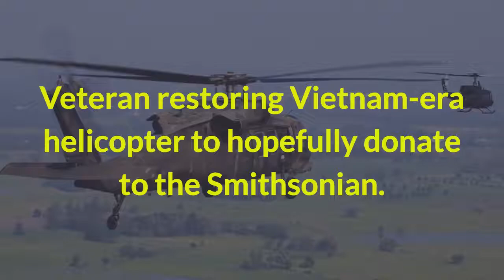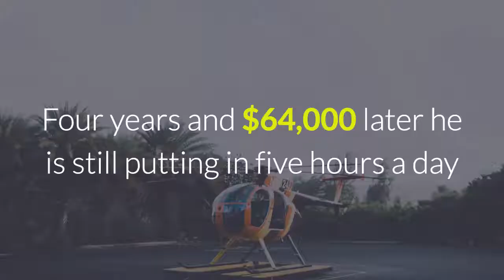970 - USMC Vietnam Vet Bob Fritzler is rebuilding his helicopter